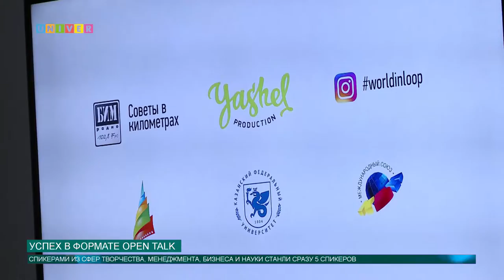Успех в формате open talk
Каждый ищущий человек неизбежно задается вопросами: «Кто я? Как найти свое призвание? Для чего я живу?». И зачастую ответы на них не приходят быстро. Сложно ли было найти своё предназначение известным выпускникам Казанского федерального университета, стало известно на очередной встрече MOST.